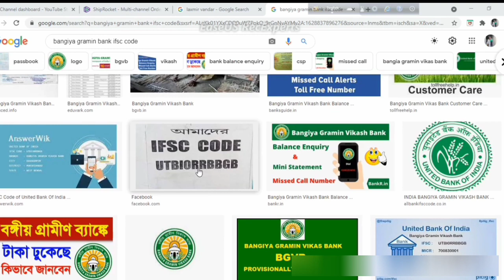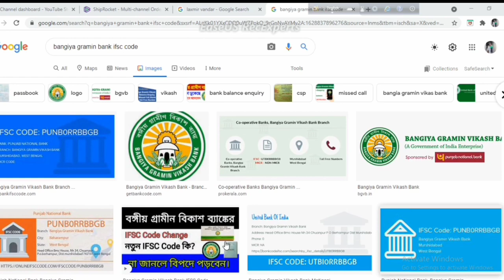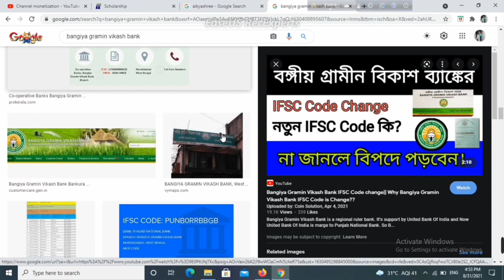Bangiya Gramin Vikash Bank ATM Card and SMS Charge|| Bangiya Gramin Bank SMS & Debit Card Charges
Hello friends wel come to coin solution YouTube channel. Todays topic :-

Bangiya Gramin Vikash Bank  is a ruler bank.
Now you can apply debit card from your branch.